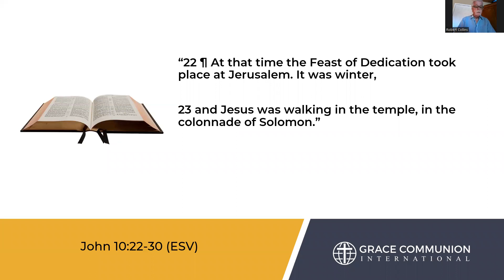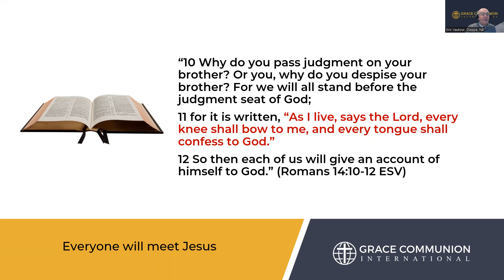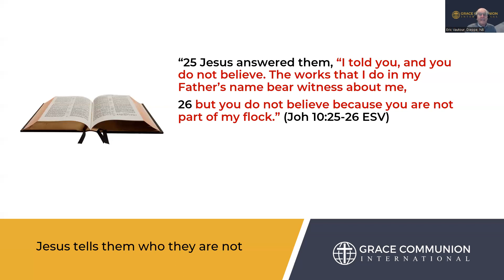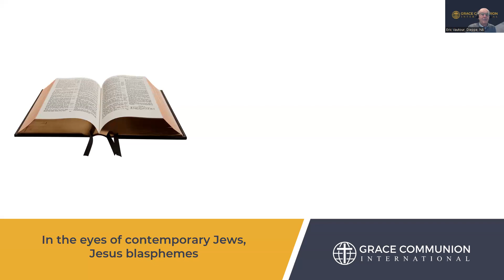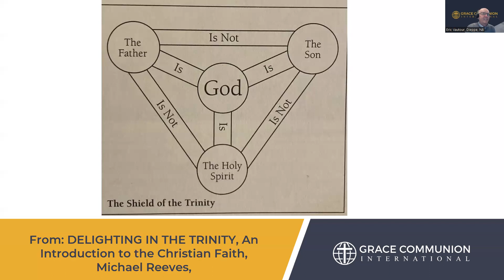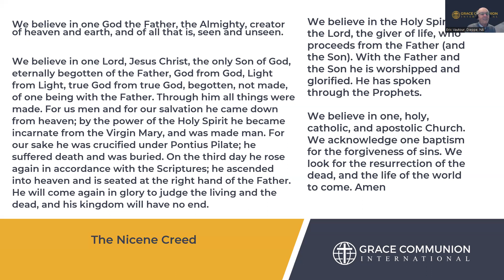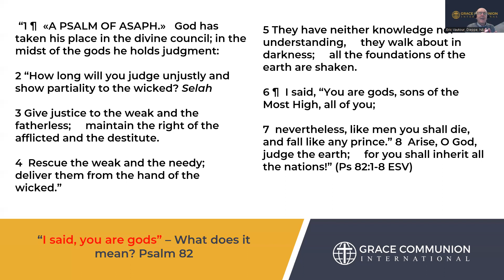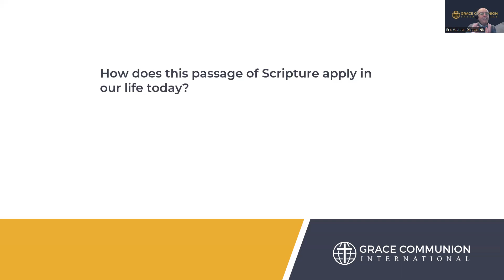GCI Atlantic May 8 2022 The Giver of Eternal Life John 10